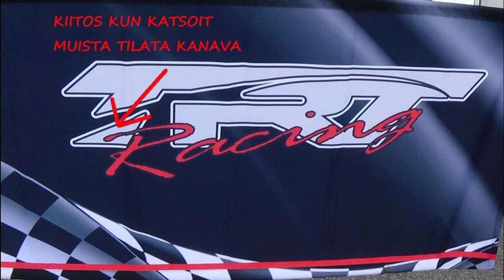Tilannepäivitys tallilta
Katsotaan missä mennään ja mikä mättää...Käydään vähän läpi citroen C2 vts v1600 projektia ja muita kuulumisia.

Tervola Racing Team

Kahden miehen – Pasin ja Tonin, eli samalla isän ja pojan – vuonna 2005 perustettu autourheilutiimi Kannuksesta. Kokemusta löytyy useista eri rataluokista vuosien varrelta. Uusi, entistäkin nopeampi Astran ja Volvon tekniikkaan perustuva auto saadaan toivottavasti valmiiksi kaudelle 2022.

Tervola Racing Team

A racing team founded in 2005 and based in Kannus, Finland formed by Pasi and Toni – father and son. We've got experience in racing with all kinds of cars during the team's history. We’re building an even faster race car based on Astra chassis and Volvo engine hopefully to be ready for season 2022.